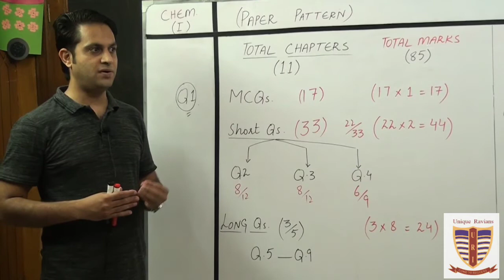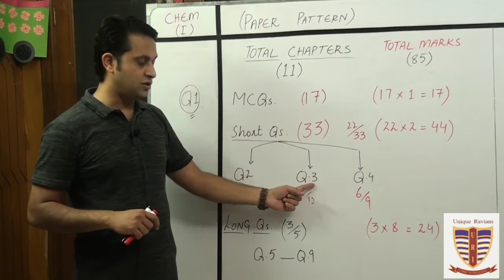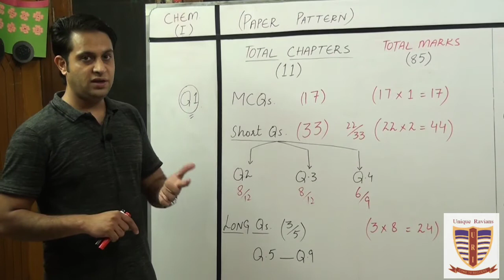1st Year Chemistry lecture #0 by Prof. Nawaz Rafeeque Sb.